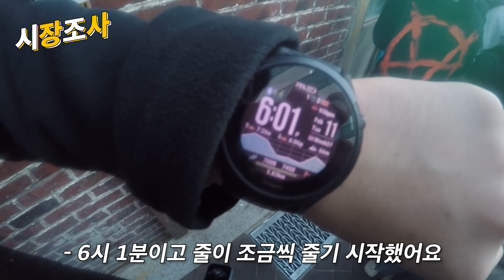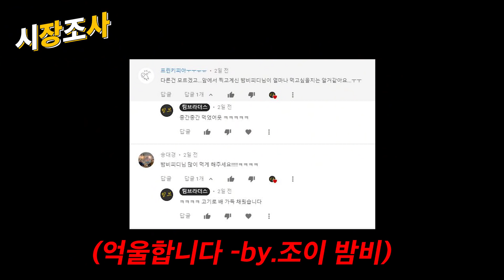빙수야 2호점! 예약 꿀팁 알려드립니다!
여전히 대기시간이 많은 빙수야... 이틀의 시도 끝에 드디어 성공했습니다!

     유튜브 커뮤니티 탭 공지!